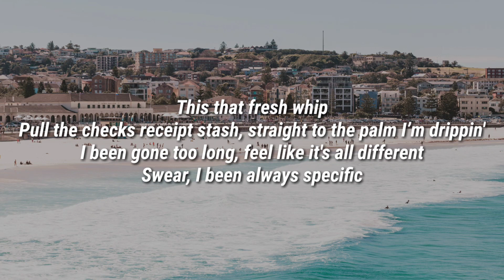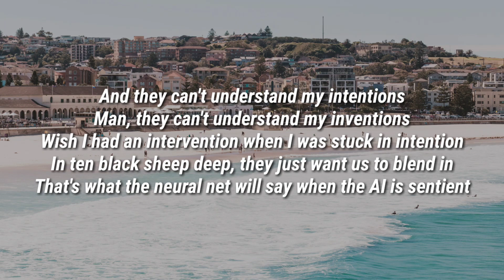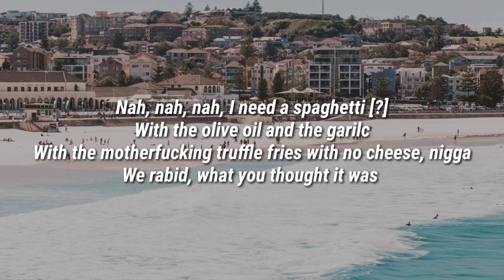Jaden Smith - A Calabasas Freestyle (Lyrics)